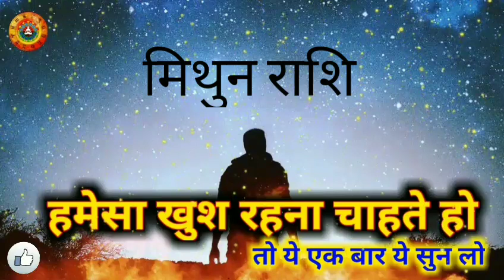मिथुन राशि हमेशा खुश रहते हैं/Mithun Rashi Hamesa Khush Rahte Hain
मिथुन राशि हमेशा खुश रहते हैं